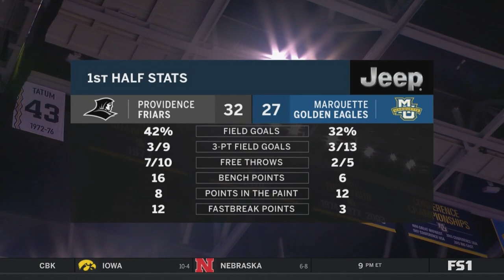PC at Marquette 01.07.20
Full game replay.